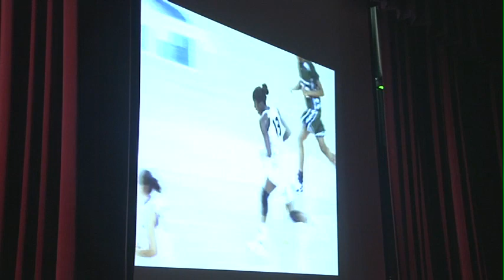Nneka Ogwumike surprises sister Chiney with the 2009-10 National Girls Basketball POY award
Video of Chiney Ogwumike, the 2009  10 Gatorade National Girls Basketball Player of the Year, being surprised with the news by her sister Nneka Ogwumike, who earned National Girls Basketball POY honors in 2007-08 and currently plays for Stanford, via Skype in a surprise assembly at her school.

To vote for your favorite... Girls Basketball POY of all time,